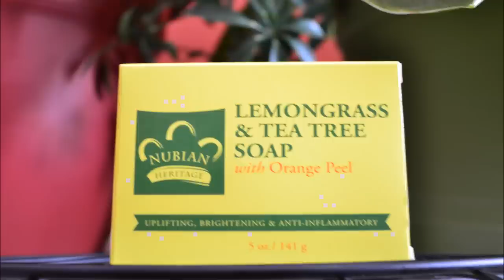Freeform Locs in Today's Society (My Experience)